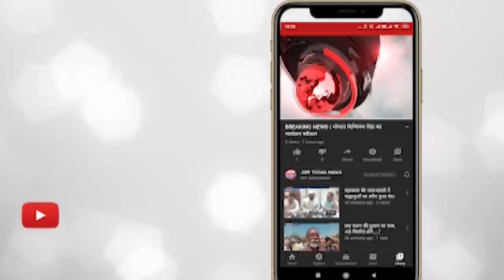उज्जैन - एबीवीपी ने नीट परीक्षा के विरोध में किया प्रदर्शन, मामले में सीबीआई जांच की मांग।